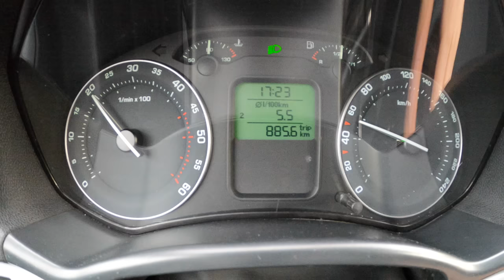2008 Skoda Octavia (1.9 TDI 105 HP) | 0-100 | POV Test Drive #774 Joe Black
Car: Skoda Octavia II Combi 1.9 TDI 105 HP 2008

0:00 Intro
0:03 Walk-around and interior
0:30 Casual driving
0:53 Tunnel
1:51 Casual driving
2:33 Bumpy road
5:25 Acceleration
5:47 Highway
6:26 City drive
9:10 Engine view
9:21 Fuel Consumption

Engine: 1.9L Diesel 4-cylinders
Displacement (cc): 1896
Power: 77 kW/105 hp
Torque: 250 Nm
Transmission: 5-speed manual
Traction: FWD ( Front-Wheel Drive )

Acceleration (0–100 km/h): 11,9 s.
Acceleration Joe (0–100 km/h): 11,3 s.

Fuel Tank Capacity: 55L
Total Range: 1122 km
Weight: 1370 Kg
Cargo Space: 580 Liter
Model: 2008
Base Price: 22.970 EUR

Driver: Joe Black
Video: GoPro Hero 9 Black / Sony a6300 + Sigma 16mm f1.4
Audio: Zoom H2n (recorder) & Roland CS-10EM (binaural microphones)
Edit: MacBook Pro / Final cut Pro X